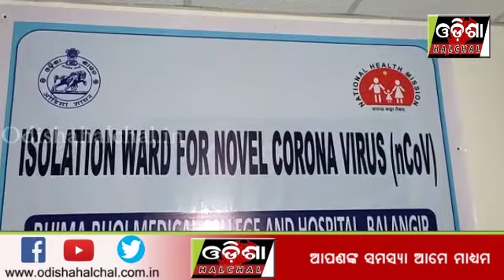ବଲାଙ୍ଗୀରରେ ୨ ଜଣ କରୋନା ସନ୍ଦିଗ୍ଧ_OdishaHalchal_14/03/2020